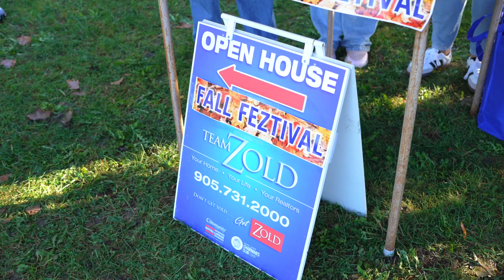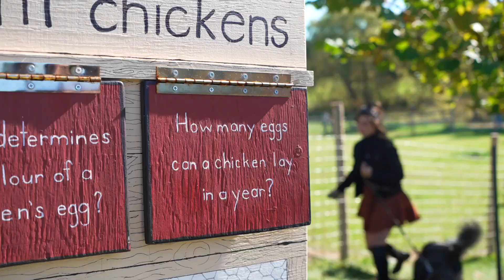Team Zold Fall Feztival 2024